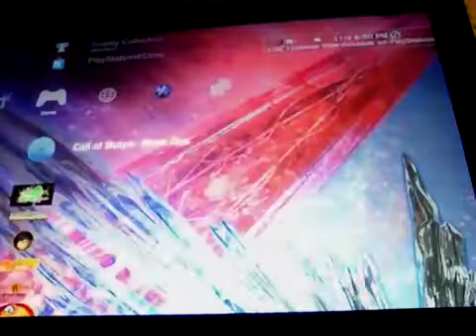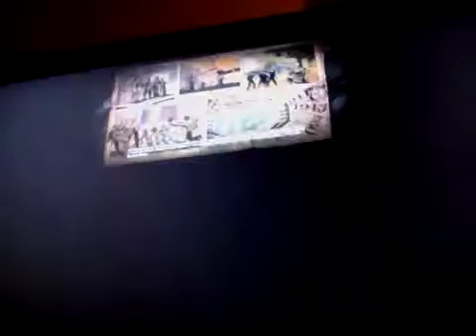Rugonfire and skater punk play games marathon part: 8 I ragequit LBP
Screw LBP...